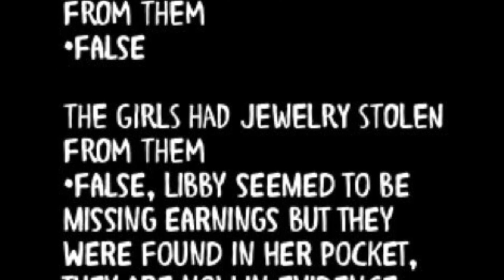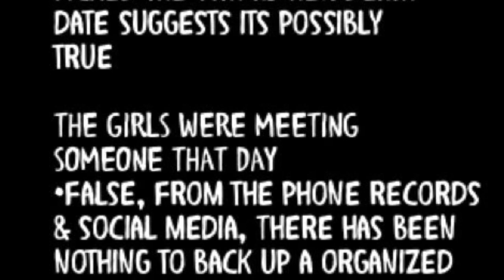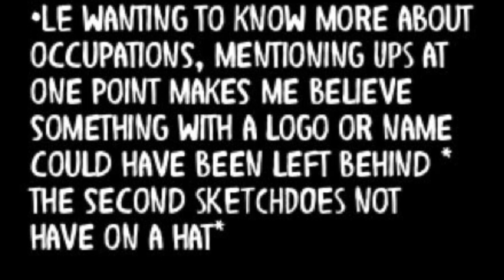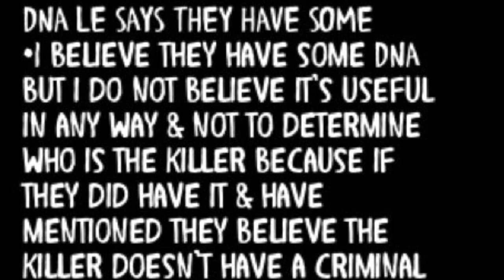DELPHI MURDERS THINGS WE WANT TO KNOW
please answer in comments what you know or think & any questions you have as well. Let’s bring justice to Abby & Libby